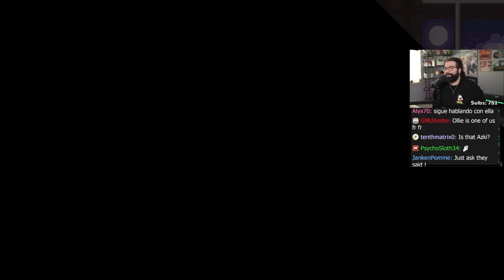Koefficient Reacts To Kureiji Ollies Voice Acting In Idol Showdown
This is a channel dedicated to Koefficient stream highlights, as well as reactions and other wacky moments that happen there.